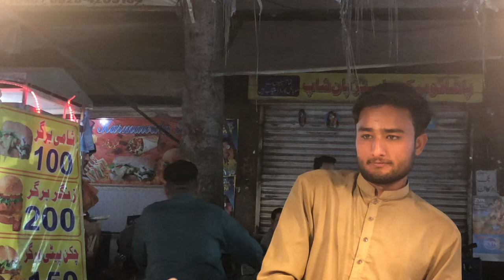Gym Change Ho Gaya 😭🏋️